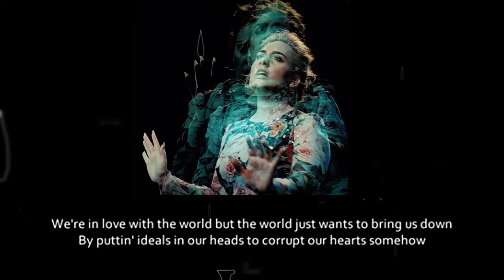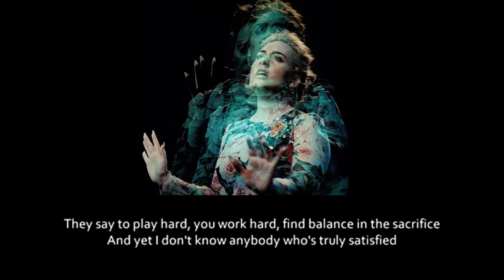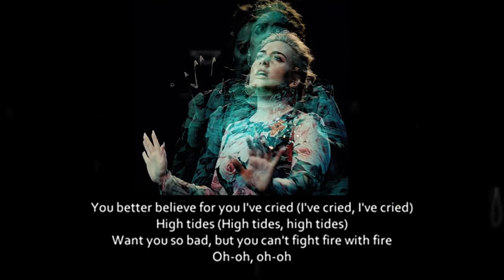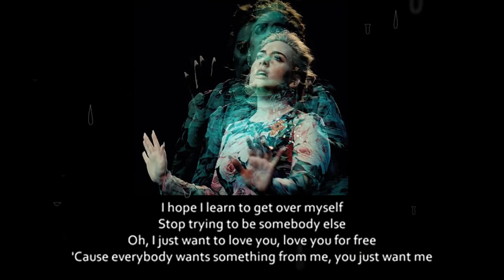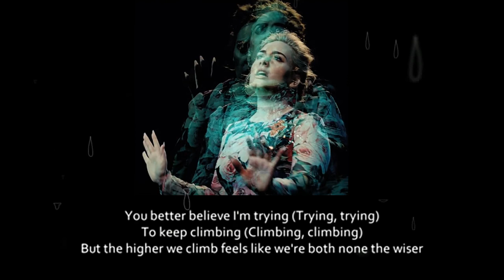I Drink Wine by ADELE (Karaoke/Instrumental/Minus One)